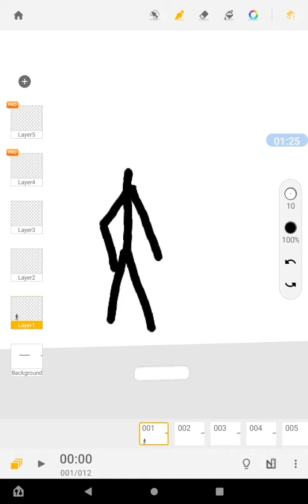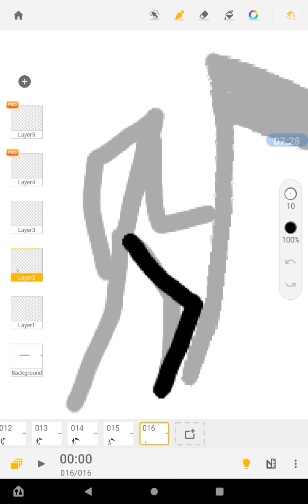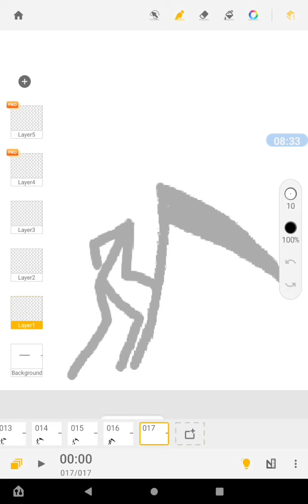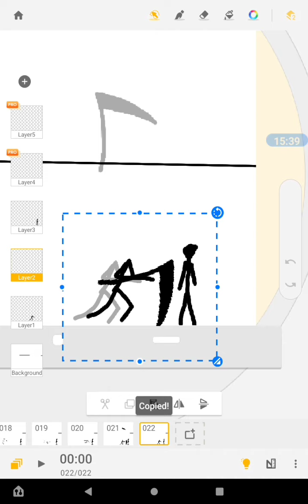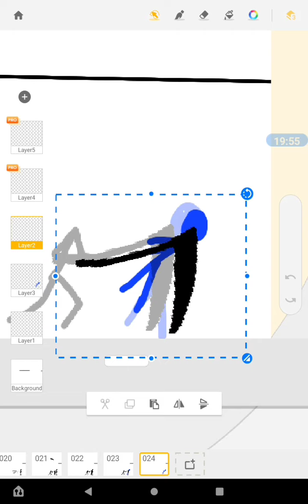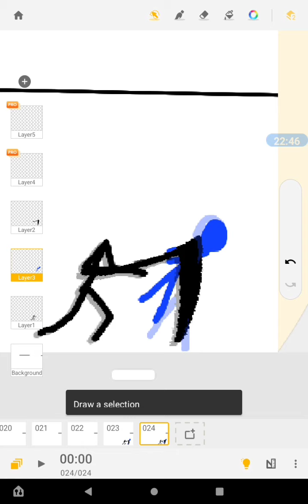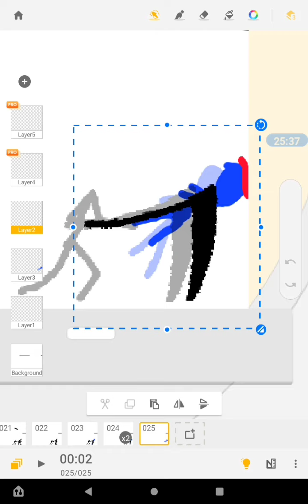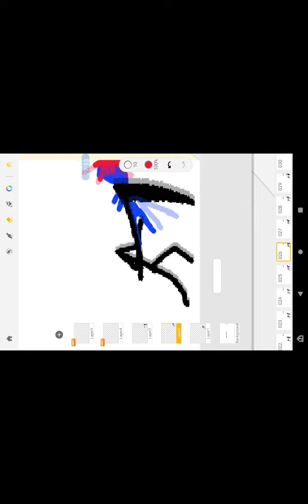A really scuffed animation visual explanation for a friend @4x speed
Made to share for T-H animations, since I based this movement on his animation, of his character.